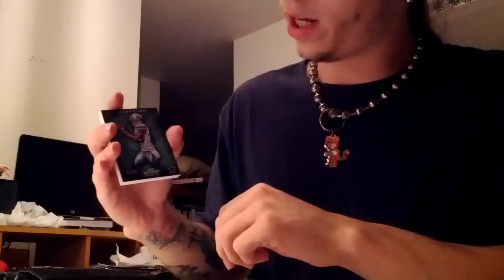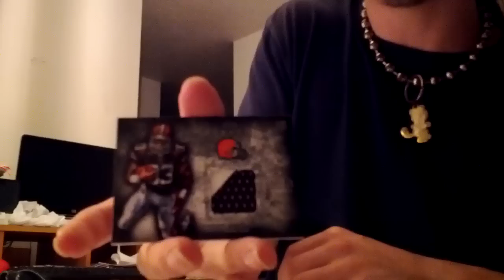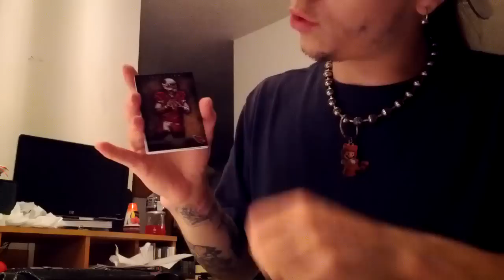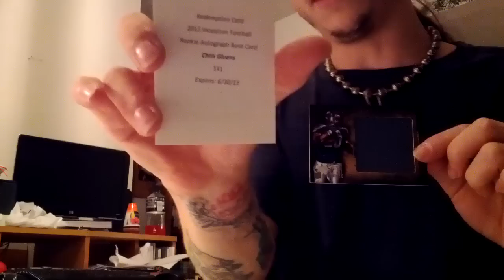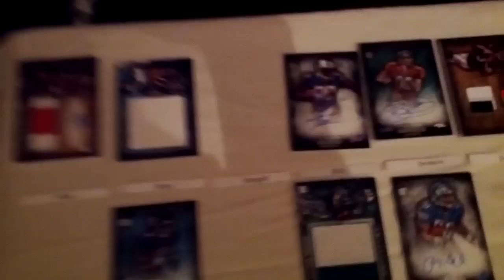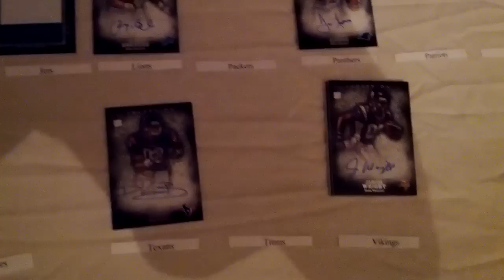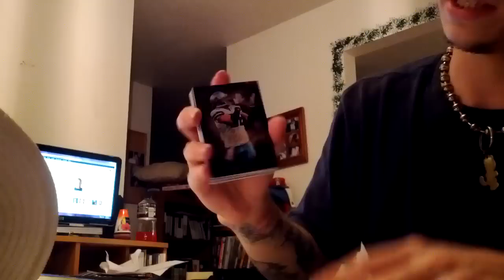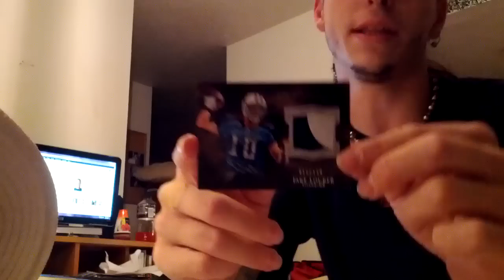2012 Topps Inception Case Break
Hey Guys,
Here it is!!! 2012 Topps Inception. Had some issues last night/this morning and fell asleep before it finished.
Thanks David